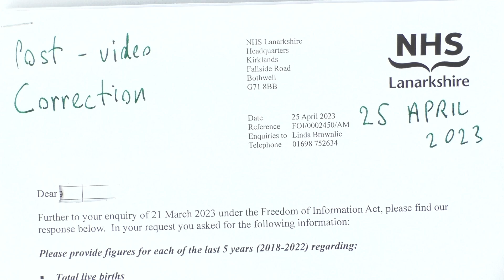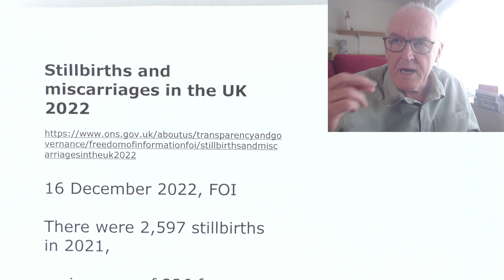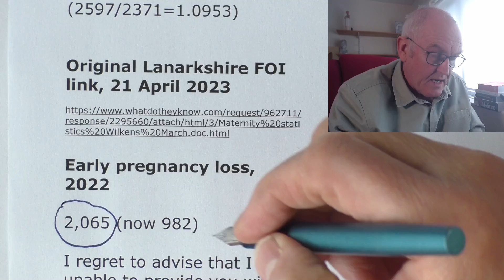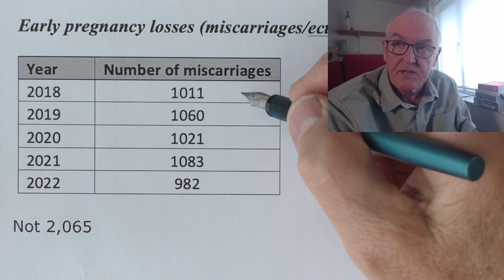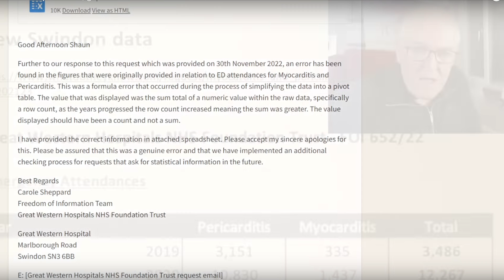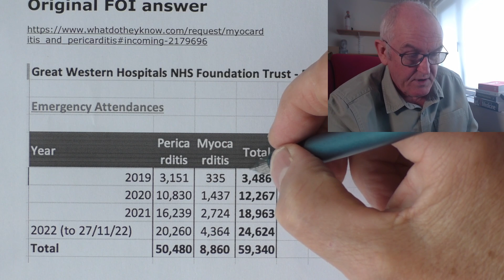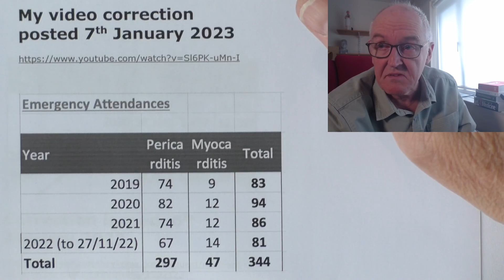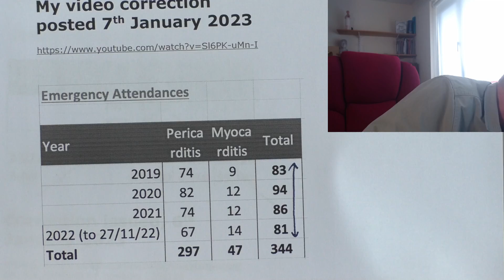FOI mistakes, corrections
Stillbirths and miscarriages in the UK 2022

16 December 2022, FOI

There were 2,597 stillbirths in 2021,

an increase of 226 from 2020.

Increase of 9.53% not 8.7%

(2597/2371=1.0953)

Original Lanarkshire FOI link, 21 April 2023

Early pregnancy loss, 2022

2,065 (now 982)

I regret to advise that I am unable to provide you with details of the Covid-19 vaccination status for 2021 and 2022,

as this information is not centrally recorded.

My video, just after midnight, 25th April 2023

Corrected Lanarkshire FOI link, later on 25 April 2023

Not 2,065

Swindon myocarditis data
My (now removed) video of 6th January showed increases in inflammatory heart disease

Original FOI answer

Correction issued, 6th January 2023

My video correction posted 7th January 2023

Good Afternoon Shaun

Further to our response to this request which was provided on 30th November 2022, an error has been found in the figures that were originally provided in relation to ED attendances for Myocarditis and Pericarditis. This was a formula error that occurred during the process of simplifying the data into a pivot table.